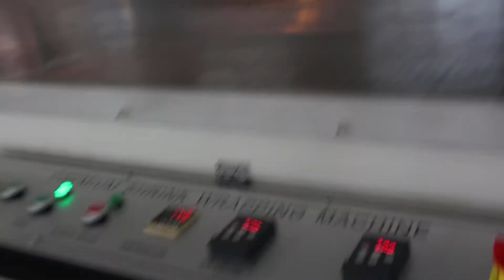round black tray packing side sealing bar shrink packing machine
One of my clients wanna know our round black tray packing side sealing bar shrink packing machine
00:00 Products feeding
00:08 automated sealing
00:22 hot shrink tunnel
00:37 shrink appearance